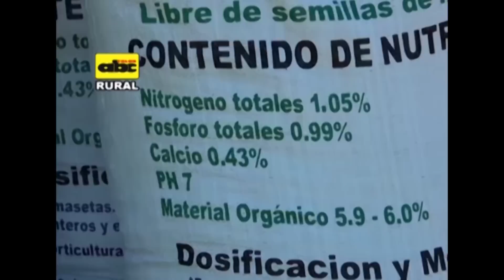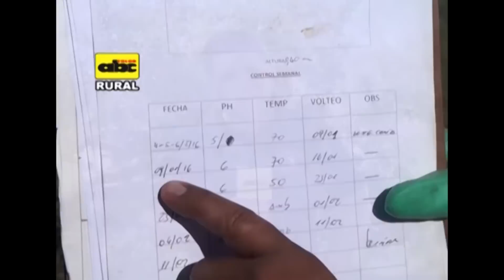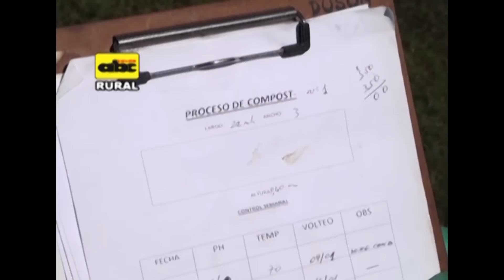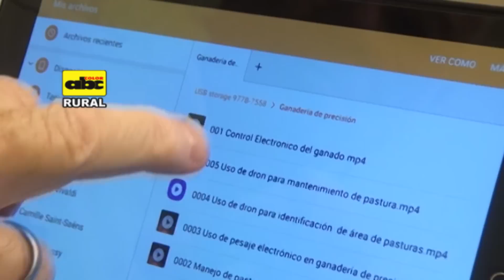Programa ABC Rural Tv 777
Este es un nuevo programa de ABC Rural Tv, con la presentación de los bloques temáticos que  muestran el trabajo en el campo.